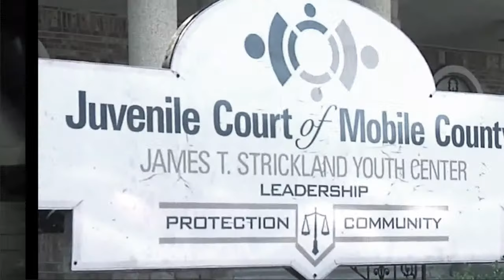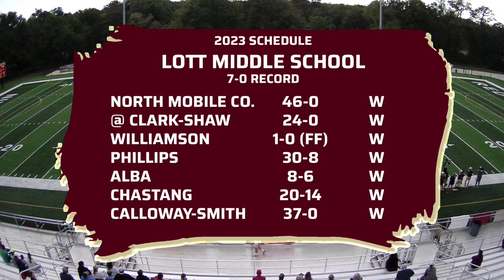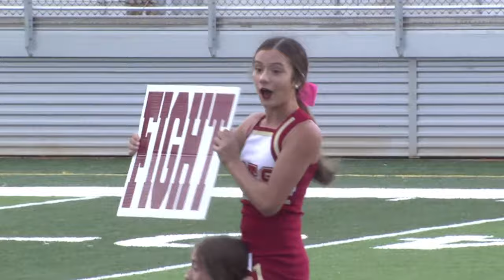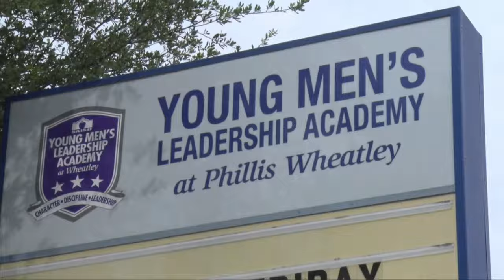Alba vs Lott - MCPSS Middle School - Small School Division Championship Game 10/19/2023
The Alba Sharks take on the Rosa Lott Wildcats starting at 4 p.m. Thursday, October 19th, in the mcpssTV Middle School Small School Division Championship Game!
You can watch the game here live or on Comcast channel 15, Mediacom 81, AT&T U-verse 99, Facebook Live, the Roku app, YouTube